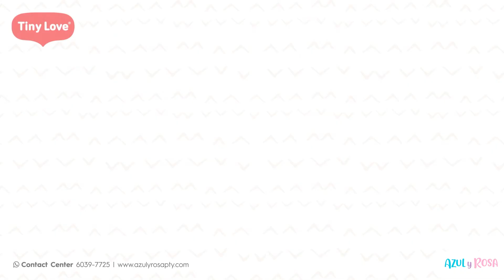Descubre la Silla Boho Chic Luxe 2 en 1 Tiny Love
El balancín Boho Chic 2 en 1 es un diseño minimalista y ligero que se mueve fácilmente entre un asiento mecedor y un asiento estacionario, y también ofrece tres posiciones reclinables para la comodidad del bebé.

También te dejamos los recursos que necesitarás en estos enlaces 😉👇🏻

📣 SÍGUENOS para más consejos y tips de productos para bebé.

📝 Comenta.